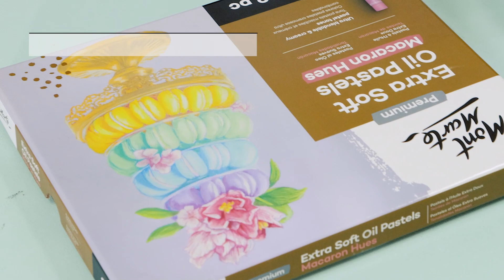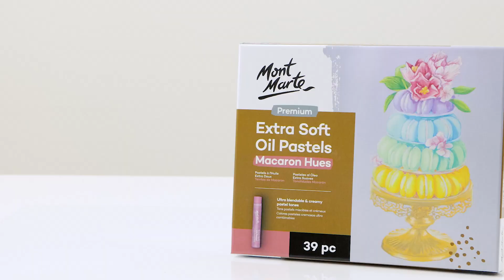39pc and 26pc Extra Soft Oil Pastels Macaron Hues Premium sets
Be right back… currently dreaming about these ultra-soft, buttery textured pastels 🤤

Brighten up your next project with our 39pc and 26pc Extra Soft Oil Pastels Macaron Hues Premium sets 🌈